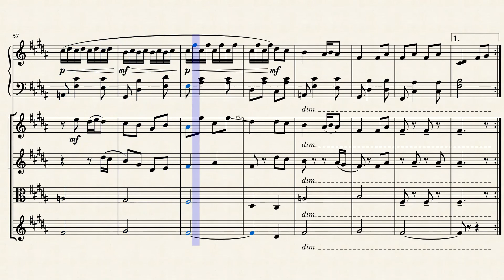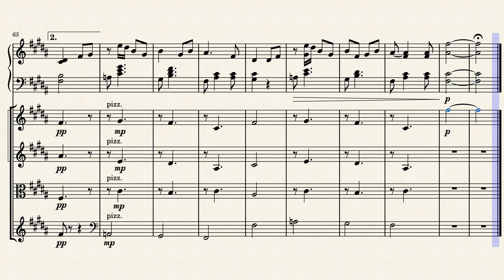By Your Side. - OMORI OST (for Piano and String Quartet)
Original piece by Pedro Silva. Thumbnail art by @sukinakoto1ppai on Twitter.
An arrangement of By Your Side aka Mari's theme for piano and string quartet. ngl I'm actually quite proud of this arrangement! I had fun arranging the effects in the original track to different instruments. Hope you enjoyed this!